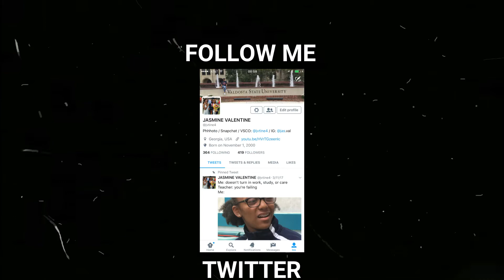Daily Vlog #1 | Jasmine Valentine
This is only the beginning of my daily vlog series. What better time to start than during summer break right?

VSCO: @jvtine4